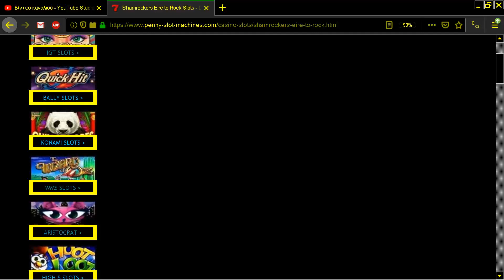SHAM ROCKERS EIRE TO ROCK IGT ONLINE SLOT MACHINE FROM PENNY SLOT MACHINES FREES LOT COM